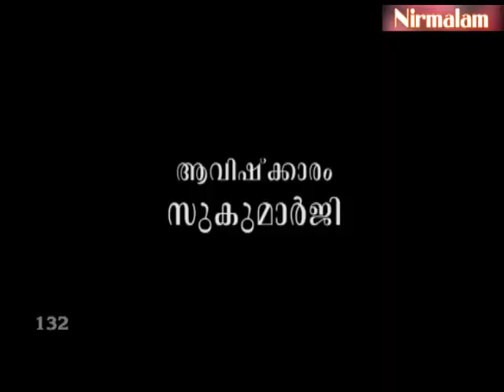Gruhavaidyam -132 | പനി മാറിയാലും ഉണങ്ങാത്ത വ്രണങ്ങള്‍ക്കുള്ള ഔഷധങ്ങള്‍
ആമുഖം: അനന്തസമാധിയെ പുല്‍കിയ സംപൂജ്യ ആചാര്യസ്വാമികള്‍ ശ്രീ. നിര്‍മ്മലാനന്ദഗിരി മഹരാജ് ഗുരുകൃപയാല്‍ അനുവദിച്ചുതന്നിരുന്ന 'ഗൃഹവൈദ്യം: ഔഷധങ്ങളും ചികിത്സയും' പഠനത്തിന്റെ നൂറ്റിമുപ്പത്തിരണ്ടാം ഭാഗം.